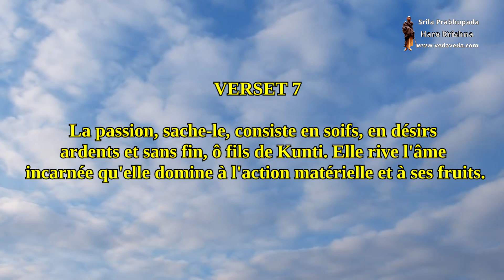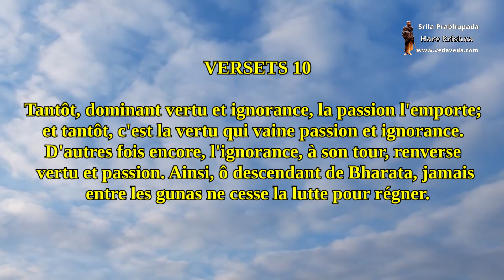Bhagavad-gita en texte et audio. Chapitre 14 versets 6 à 10